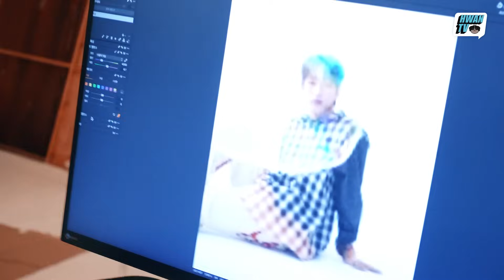[HWAN TV] 37. VANNER의 화보 스타일 @star1 화보 현장 속으로 (ENG/JPN/CHN)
[HWAN TV] 37. VANNER의 화보 스타일 @star1 화보 현장 속으로